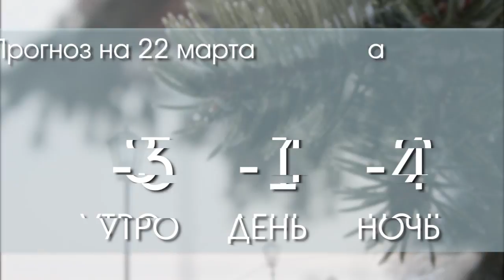ПОГОДА 21 03 18